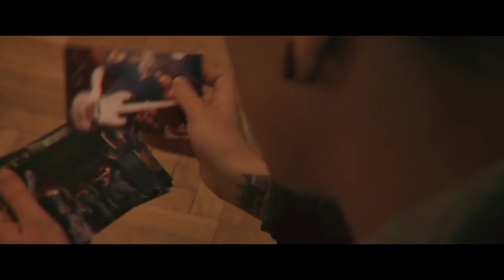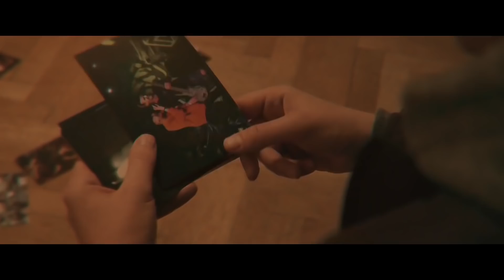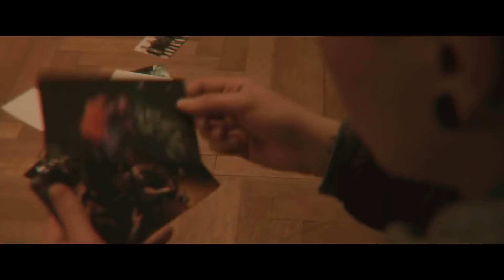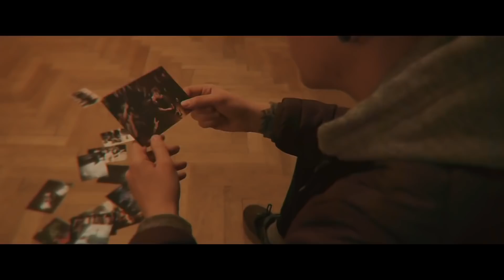Abyss, Watching Me – Best Believe (Official Video)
Abyss, Watching Me - Best Believe
Music by Václav Bečvář. Lyrics by Egor Erushin. Produced by Václav Bečvář & Petr Jelínek. Music video by Václav Bečvář. Mixed & Mastered by Kirill Konyaev.

Lyrics:
First you wanted to sing
So I pushed so hard it began to sting,
Made you hate your voice so you never speak
Then you wanted to serve
So I doubted you, you began to swerve
I made sure you won't get what you deserve

See?
I'm sure you won't be happy
As long as I'm here
As long as I breathe

You live for this
Pouring every second in
As you swallow tears,
You really think you've got it after all?
Best believe
That's exactly what I did
Yes, I just stole another one of your dreams
And turned it into mine

You wanted to be woke
So I shoved my foolishness down your throat,
Seen you roll your eyes as you began to choke
Then you wanted to love
So I've drawn that picture for you to see
Then I betrayed you just to see you bleed

See?
Now you know you won't be happy

Best believe
And turned it into life
Turned it into life